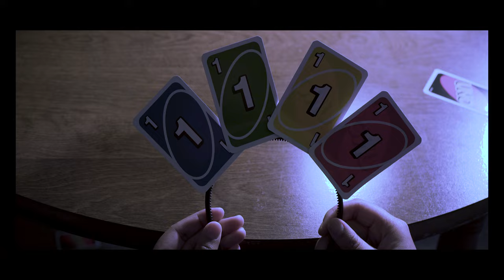Reverse Play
I really hope I got an A on this.

Written, directed, and edited by me.

Kamaya Hurt as Eden
Becca Jobe as The Queen
JD Robinson as Guard 1
Brandon Blair as Guard 2

Cinematographer - Trevor Seech-Hrvatin
Sound - Mason Perry
First AD - Brendan "Bino" Bannan
Makeup - Lexi Ritter
Caterer - Riley Toppins

Special thanks to Riley for letting us take over her apartment for 9 hours.